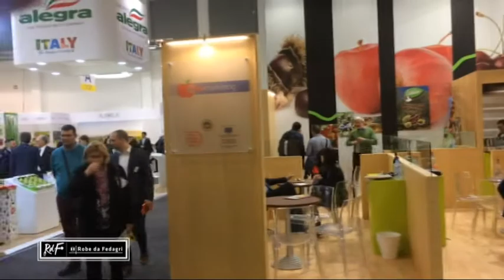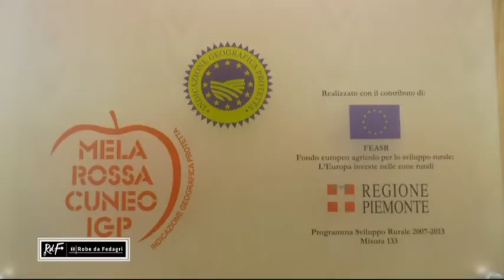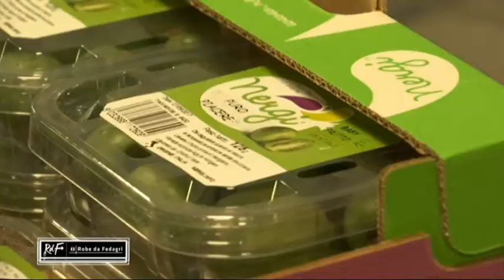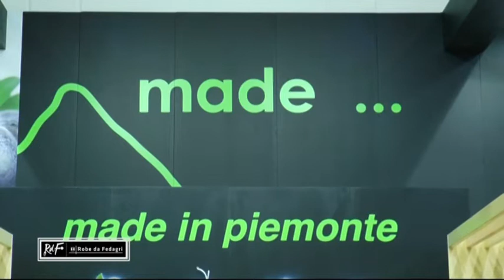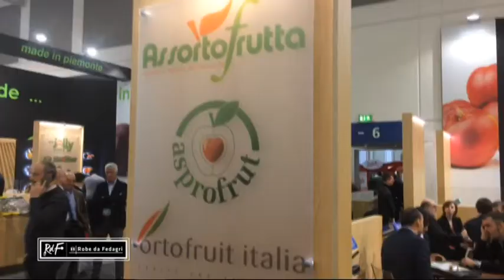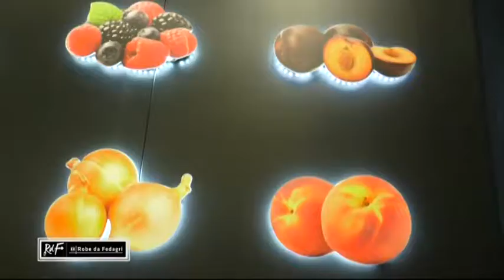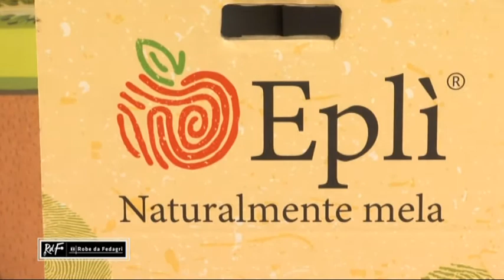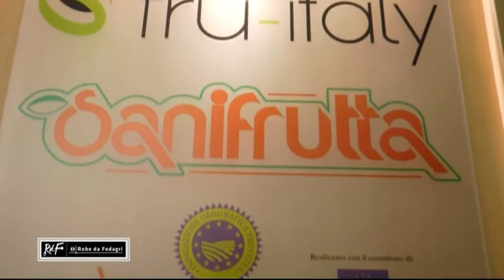ROBE DA FEDAGRI - DOPO FRUIT LOGISTICA BERLINO Puntata del 18.02.2018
Il dopo-FRUIT LOGISTICA 2018: export e nuovi mercati, innovazione varietale e ricerca, aggregazione e marketing. Questo e molto altro al centro dello speciale di RdF - Robe da Fedagri con Renata Cantamessa dedicato alla partecipazione MadeinPiemonte al Salone internazionale dell'ortofrutta di Berlino insieme a MELA ROSSA CUNEO IGP Alleanza delle Cooperative Italiane - settore Agroalimentare e alle principali OP di Confcooperative Piemonte: PiemonteAsprofrut, O.P. Ortofruit Italia Lagnasco Group e Joinfruit.